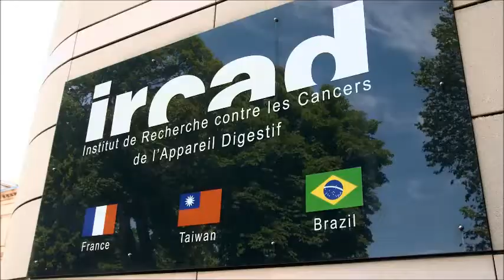Medtronic Impact - Des partenariats de renommée internationale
Medtronic Impact s’attache à développer un réseau de partenariats avec des établissements qui concevront et dispenseront des formations hautement spécialisées. Nos partenariats avec des centres d'excellence répartis en Europe, au Moyen-Orient et en Afrique permettront aux professionnels de santé d’accéder aux meilleures formations, souvent dans des environnements réels, à l'aide de technologies et méthodes pédagogiques de pointe.